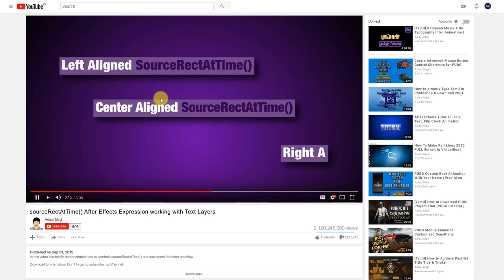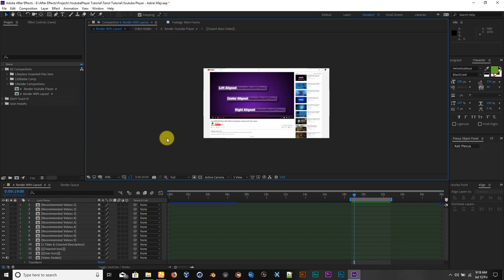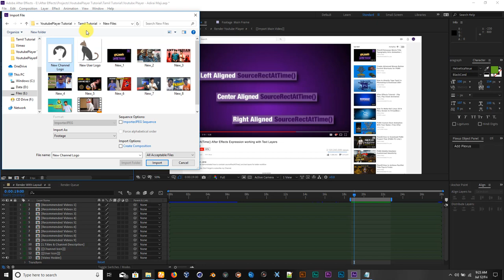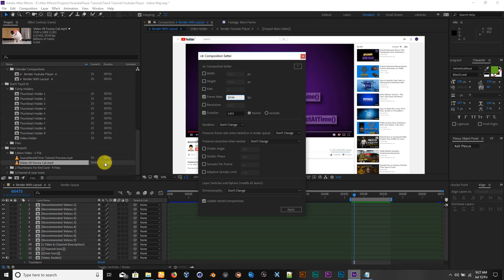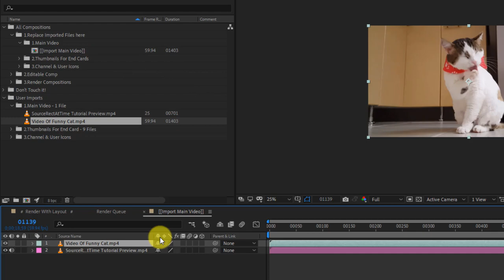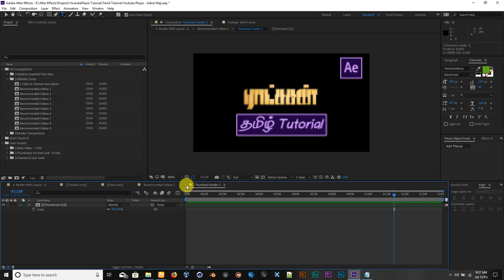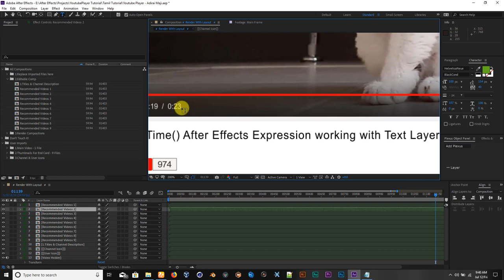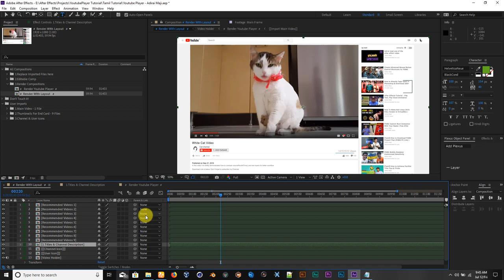[Tamil] Fully Automated Youtube Player | Adobe After Effects Project | Free Download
Watch entire video to understand how to work with this project file.

Soon will provide the tutorial on SourceRectAtTime() expression working with text layers.